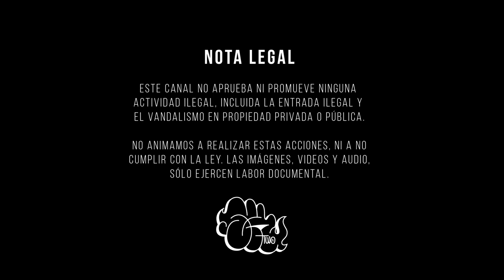SOFEK OMT INFM - Rest in Paint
Pieza en memoria de nuestro amigo Sofek OMT INFM por parte del crew TWO... "No se muere quien se va... sólo se muere quien se olvida".
Descansa en paz enano, nos vemos luego...
Wall by: Maner - Oclock - Ketor - Doels - Shyler